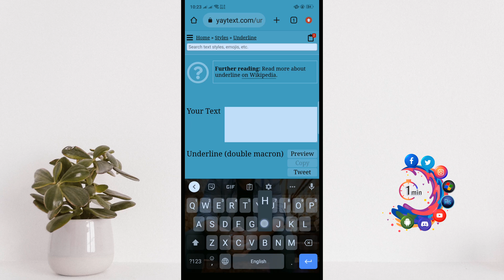How to underline in whatsapp 2026 | How to 1 minute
How do you bold and underline on WhatsApp Web or apps?
How to underline a text in WhatsApp. In WhatsApp, there are no commands or options in the menu that you could use to underline a text. The only way to do this is by downloading the app “BlueWords – Text styles“. However, this only works for Android smartphones.